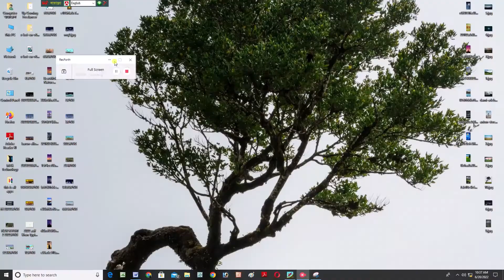Hill Climb Racing Unlocked TRUCK